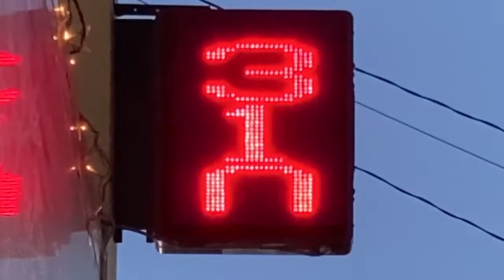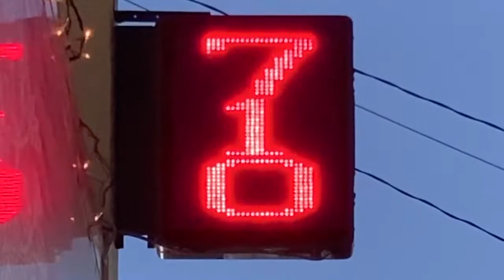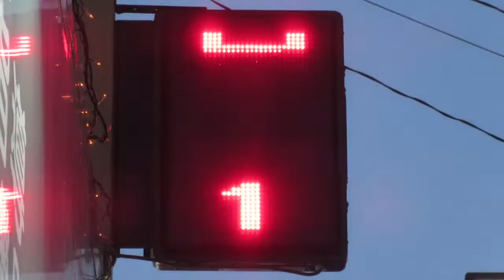広告用の電光掲示板 SHARP LEDディスプレイシステム NV-P3214V ハーブランド薬局 松戸店(千葉県松戸市松戸１２９３-２)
1:30 まではスマホ撮影(シャッタースピード調整あり、電子ズーム)
1:31 からはデジカメ撮影(シャッタースピード調整なし、光学ズーム)